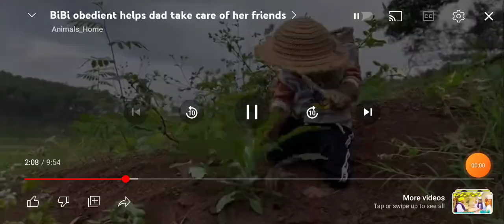Bibi farmers enjoy your slfe you can get the best video please like and comment